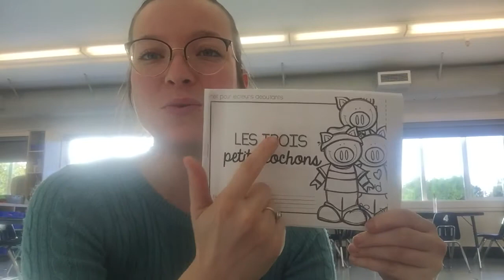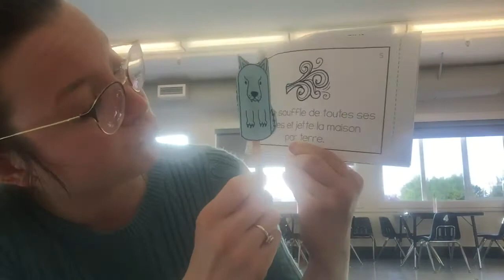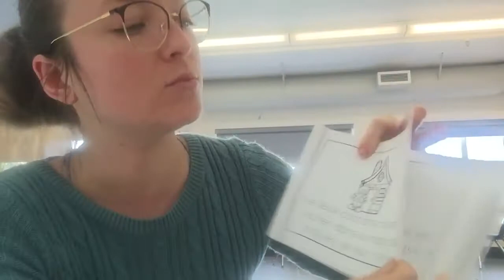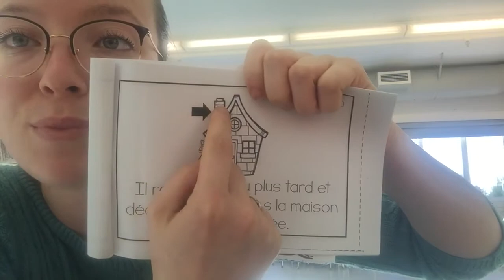Les trois petits cochons